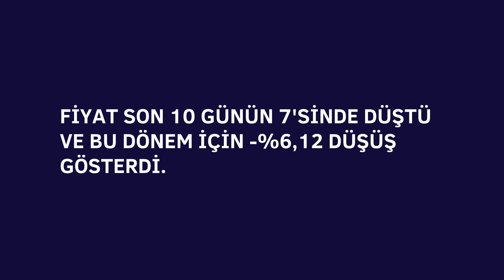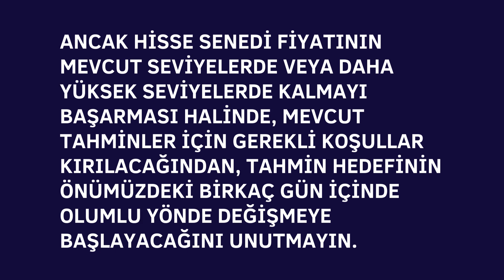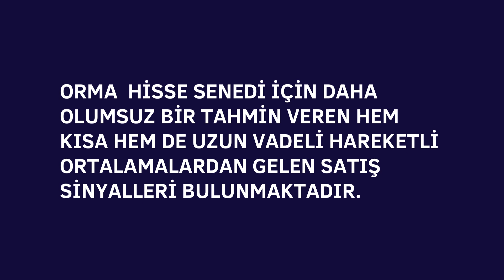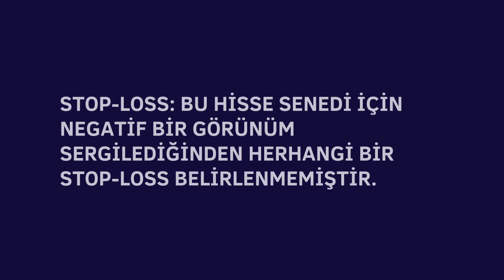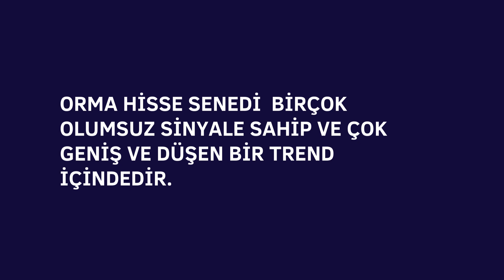ORMA HİSSE ANALİZ YORUM KISA ÖZET orma ORMA ORMAN MAHSULLERİ İNTEGRE